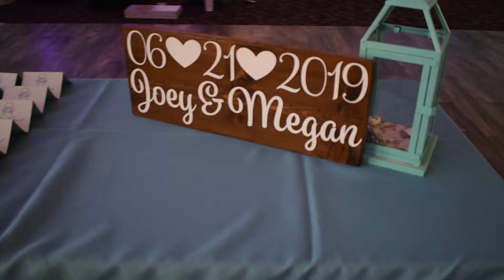Joey & Megan Martin Wedding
A big congratulations to Joey and Megan on tying the knot! I would like to thank you guys big time for allowing me to capture and be apart of your special day. I wish you guys the best of luck on a long and happy marriage!

Song: Speechless by Dan + Shay chosen by the bride.